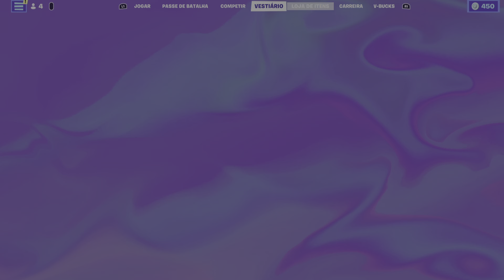20 A 2 NO ROBERTIN...